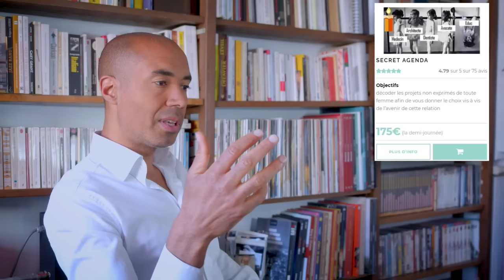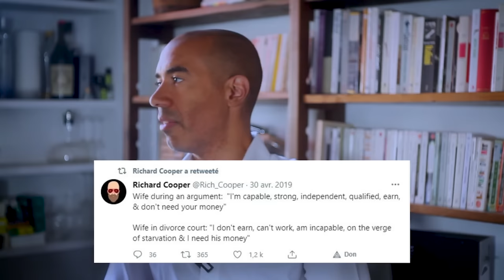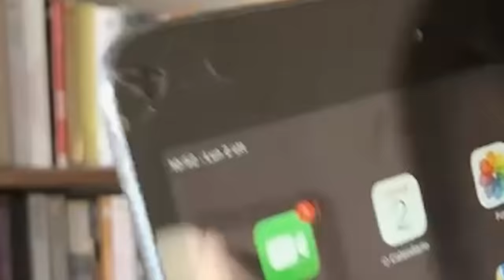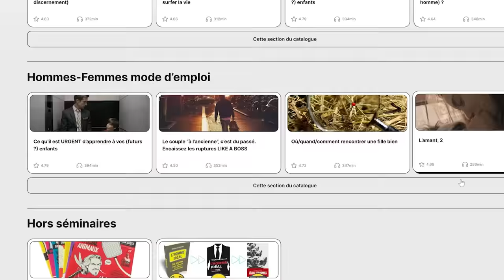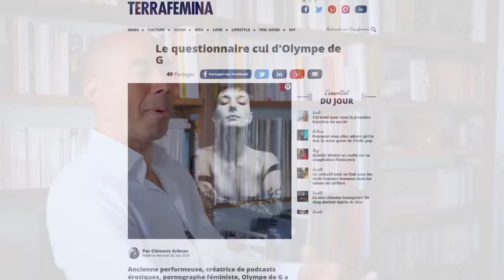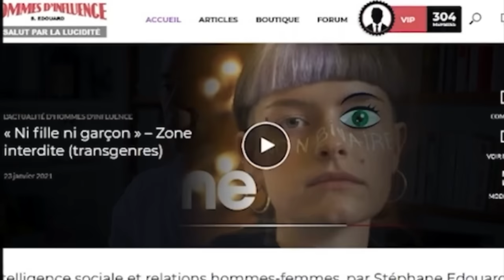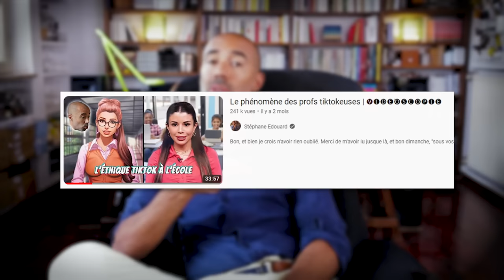Fatiguée, elle fait la grève de la normalité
Où il est question de réfuter l'hétérosexualité.